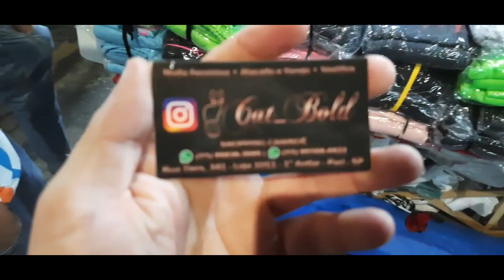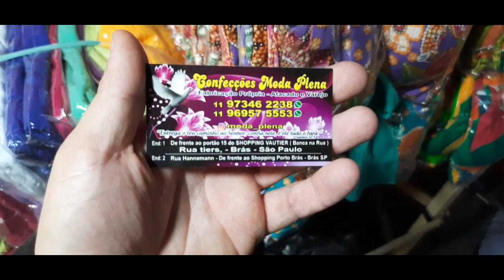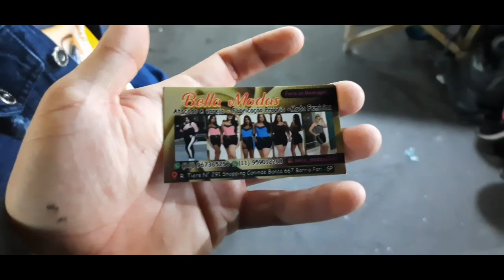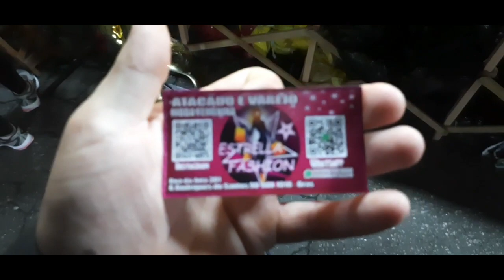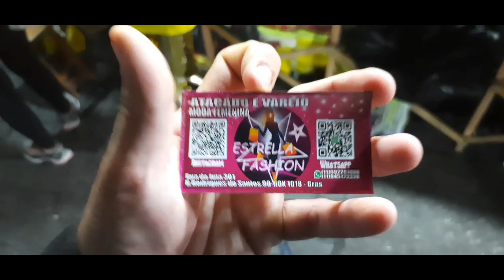🟨 FEIRINHA DA MADRUGADA / CHEGANDO ROUPAS DE INVERNO BARATINHO / FEIRA DA MADRUGADA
🟢INVERNO CHEGANDO COM TUDO E COM PREÇO BAIXO NO COMEÇO / FEIRINHA DA MADRUGADA / FEIRA DA MADRUGADA

🔺️ Meus amores trazendo mais um vídeo maravilhoso diretamente da Feirinha da Madrugada com várias bancas com roupas de inverno e verão. compartilhe o vídeo para o YouTube estar divulgando para mais pessoas que está precisando fazer suas compras. deixe o Like e se inscreva no canal